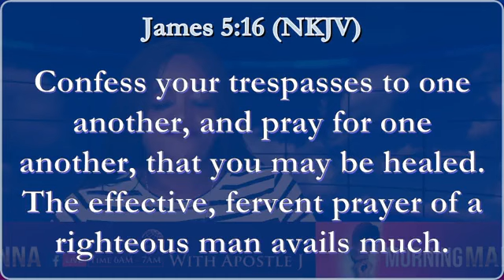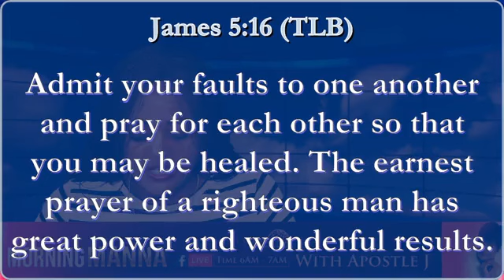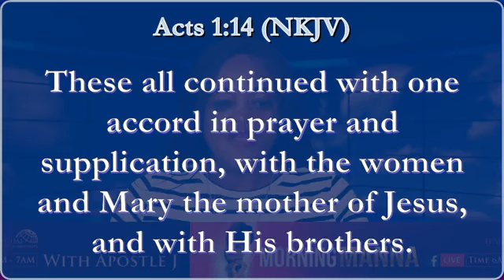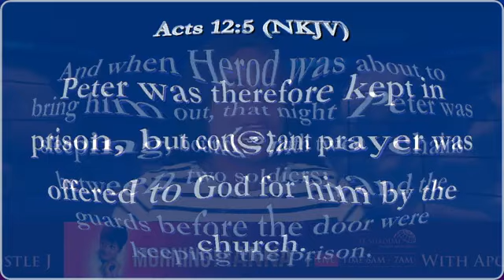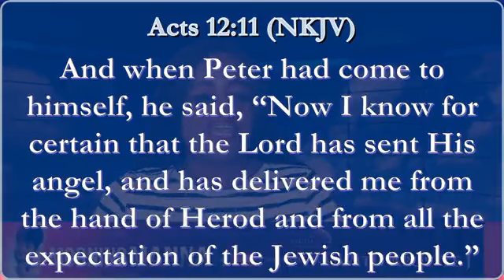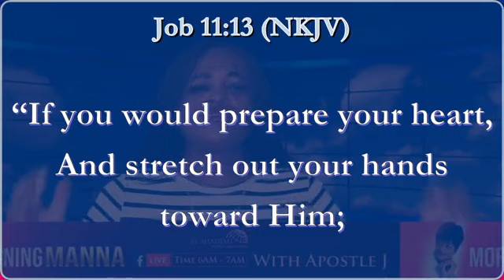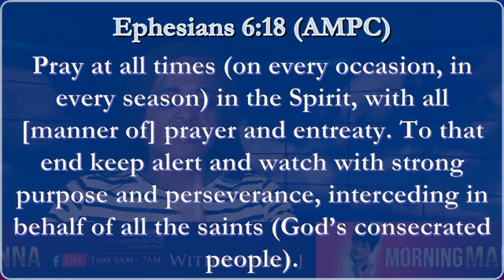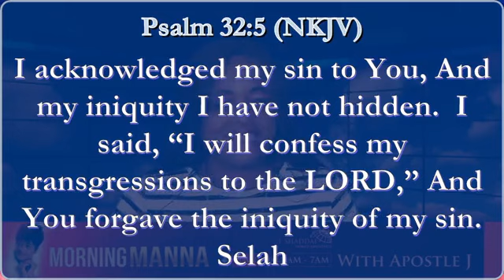HOW TO MAKE PRAYER EFFECTIVE with APOSTLE J